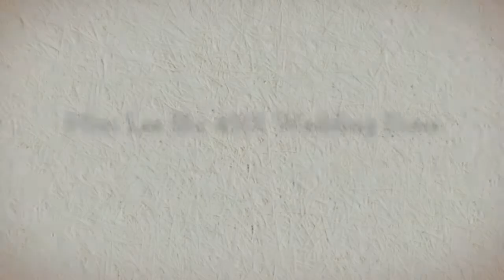Mori Lee Blu 4501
Mori Lee Blu 4501 Wedding Dress Mori Lee Blu designers know how to have you looking your very best. Their classic styling will certainly have every person at your wedding celebration in awe. You will certainly feel much more lovely compared to before. Mori Lee Blu bridal gowns can feature fitted bodices, ruched bodices, sweetheart necklines, extravagant taffeta, shimmering Swarovski crystals, small faux pearls and fabrics that vary from satin to Chiffon.

And for the largest selection and ideal prices in Mori Lee Blu bridal gowns, please check out Madame Bridal's website now.